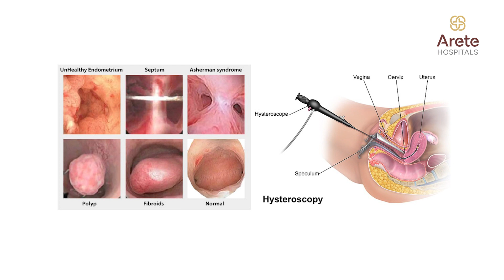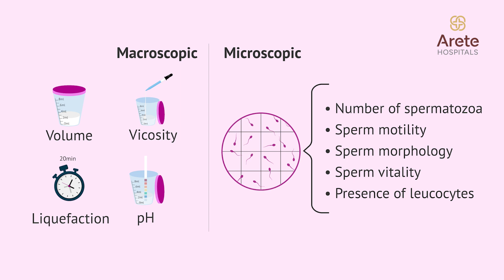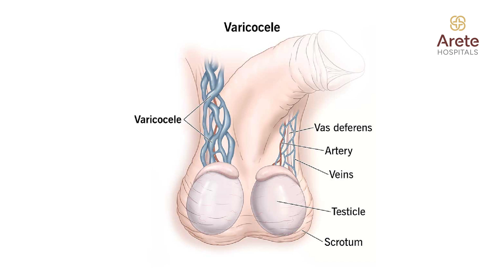Infertility in Couples: Evaluation, Causes, Treatment - Dr Manjula Anagani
*What is infertility?* *Confused about what the causes of infertility are?* *Want to know more about tr infertility treatment?*

Dr Manjula Anagani, Clinical Director and HOD, Gynecology and Obstetrics Dept., Arete Hospitals, Gachibowli, Hyderabad, explains in this video, clearly and concisely, the evaluation and treatment for infertility in women and men. She walks us through what is infertility, the causes of infertility in women and men, and the evaluation and treatment thereof. The above topics explained by her in this informative video are as follows.

*What is infertility?*
Infertility refers to difficulty in conceiving, a concern seen today. Various factors contribute to this issue and may include late marriages, demanding careers, and the busy lifestyles of couples. Pollution, environmental factors, diet, and stress are identified as major factors in the rising rates of both male and female infertility.

Causes of infertility in couples.
Causes of Infertility in women.

The following are evaluated to find the cause:
1. Central hormonal status: In simple words, evaluating the connection between the brain and the ovary.
2. Ovary Function: To check on the egg development and release.
3. Fallopian Tubes are checked for blockages.
4. Uterus: is examined for fibroids that may be obstructing the endometrium and for any local lesions.
5. Cervix: Evaluating hindrances that may stop the sperm from reaching the cervix or above.

Treatment: Issues are evaluated and treated via diagnostic hysteroscopy for infertility or diagnostic laparoscopy for infertility by addressing concerns like fibroids, and endometriosis.Causes for male infertility. The following are evaluated to find the cause.

Semen Analysis test: the procedure for semen analysis involves assessing parameters like sperm vitality, sperm count, sperm motility, and other parameters that are assessed.

Erectile dysfunction: Common issues like stress, diabetes, and thyroid abnormalities are investigated.

Central Hormones and Local Factors: Hormone levels, local temperatures, varicoceles, sperm duct obstruction, and local infections are examined as probable causes.

Treatment: Once the causes are identified, it is followed up with appropriate treatment. According to the doctor, it is crucial to acknowledge, accept, and correct the problem as this leads to solutions, ensuring a better tomorrow and healthier pregnancies.

Time Codes
0:03 Doctor Intro
0:05 What is Infertility
0:10 Reasons for difficulty in conceiving
0:36 Evaluation for women
0:39 Central Hormonal status
0:43 Status of Ovary
0:46 Fallopian tubes
0:48 Uterus
0:56 Cervix
1:11 Hysteroscopy
1:20 Laparoscopy
1:42 Evaluation for men
1:51 Semen Analysis
2:10 Erectile dysfunction
2:30 Varicocele
2:39 Obstruction in the sperm duct

About the Doctor: Dr Manjula Anagani (Padmasree) is an ObGyn Specialist and a Laparoscopic Surgeon who has set a new standard of excellence globally for female surgeons with her dedicated contributions to the field over the last three decades. She pioneered the art of Laparoscopy in the late '90s when it was an emerging technology and was primarily still a 'Man’s World,' wherein all the techniques and equipment that came about were designed to the ergonomics of the male surgeon. Notably, she utilised Autologous Stem Cells for Endometrial Regeneration and introduced a minimally invasive technique for Neovagina creation.